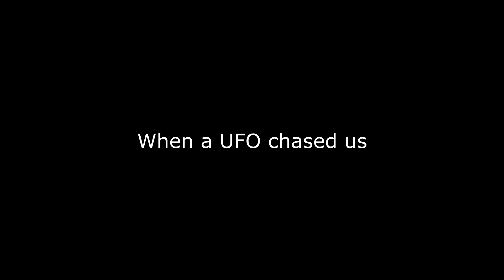The day UFO's chased my friend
HWY 87 Arizona